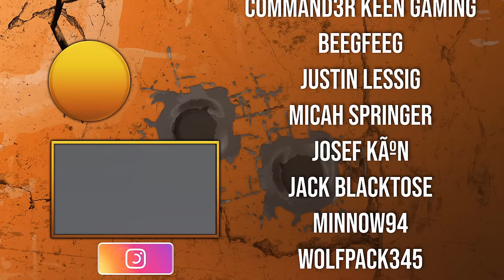This is the Hardest Map in Door Kickers 2